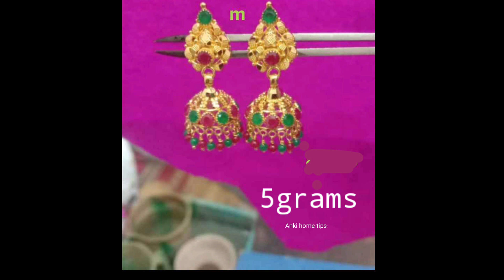Gold earrings designs 2022 #07